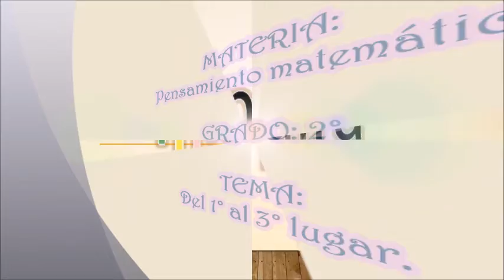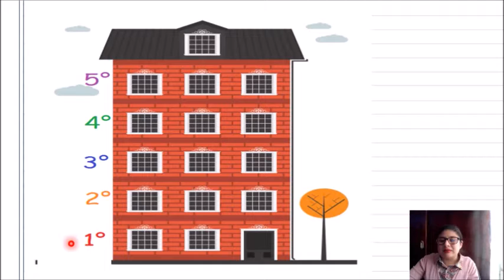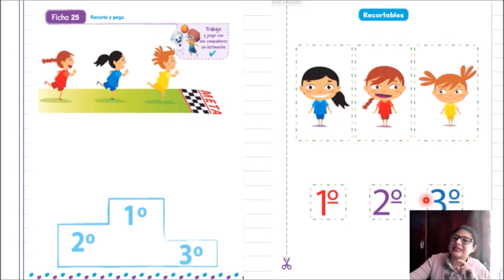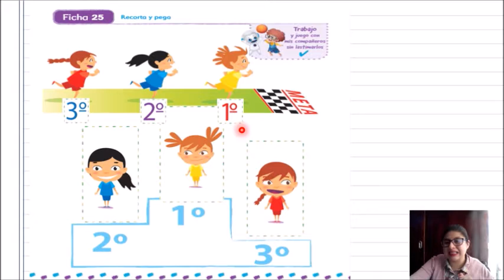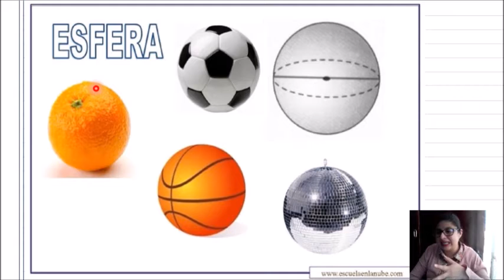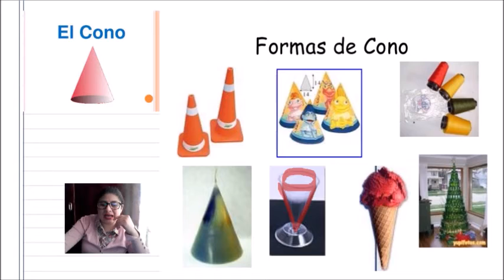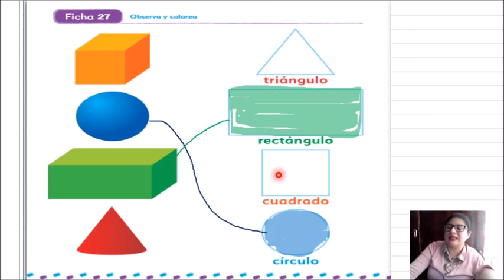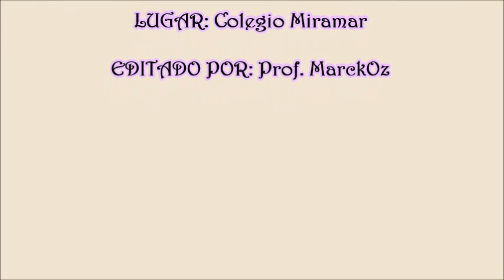CLASE DE PENSAMIENTO MATEMÁTICO 2° DE KÍNDER - JUEVES 25 DE FEBRERO DEL 2021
CLASE DE PENSAMIENTO MATEMÁTICO 2° DE KÍNDER: Del 1° al 3° lugar